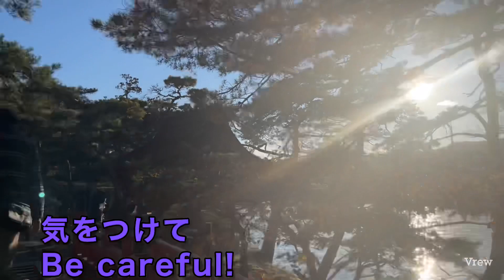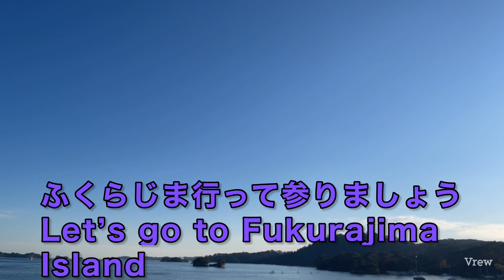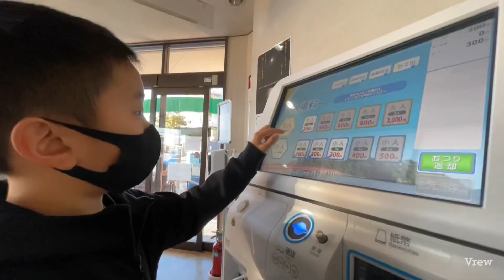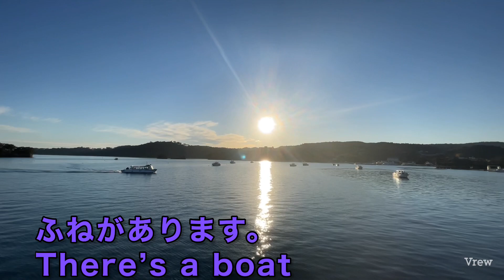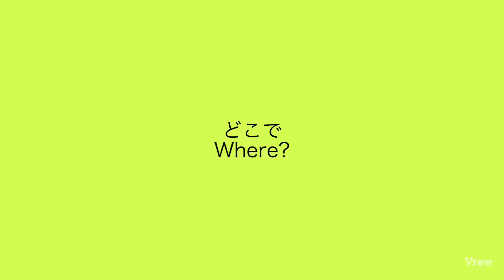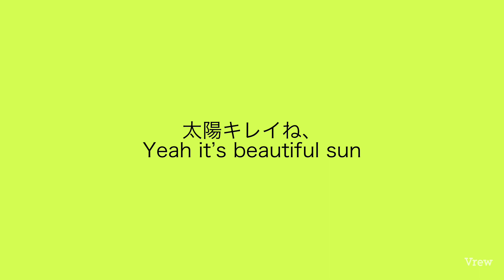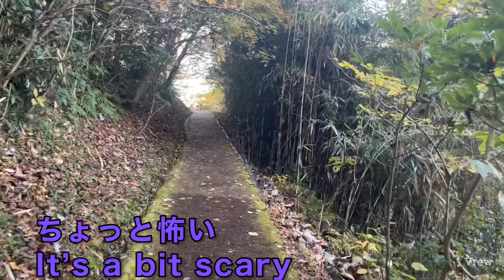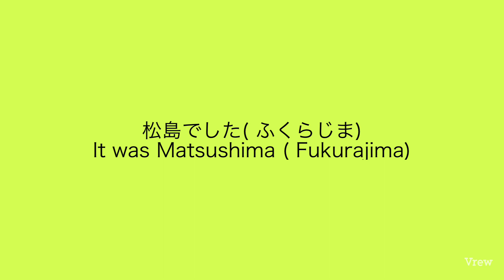EXPLORING GODAIDO TEMPLE & FUKURAJIMA MATSUSHIMA BEST THREE SCENIC VIEW OF JAPAN 日本三景松島宮城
It was a great experience exploring the nature with my son